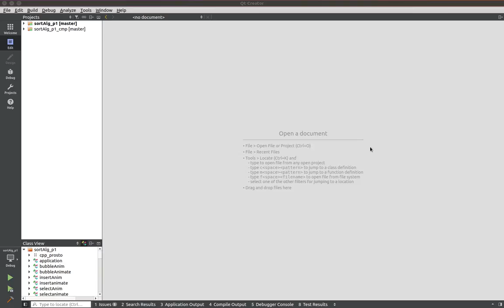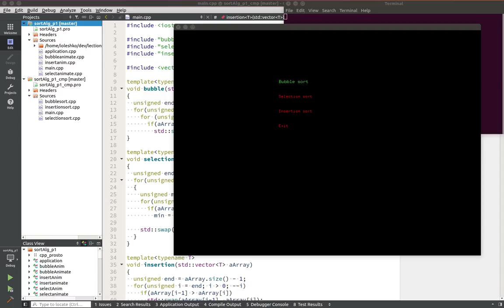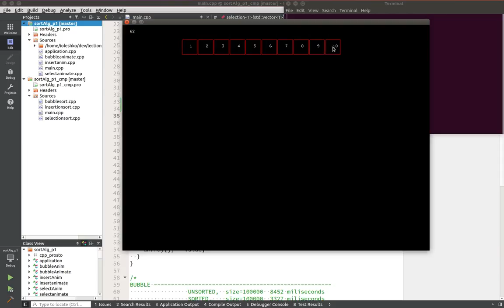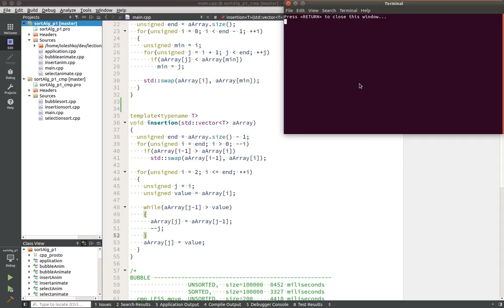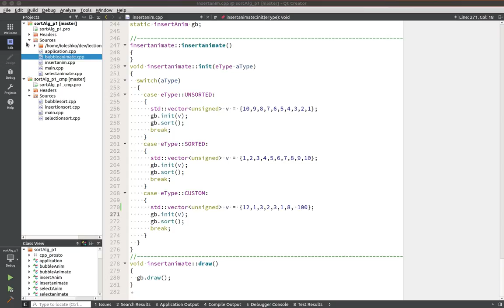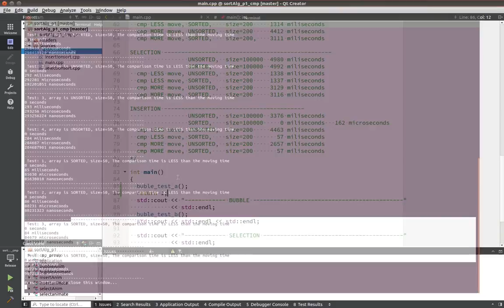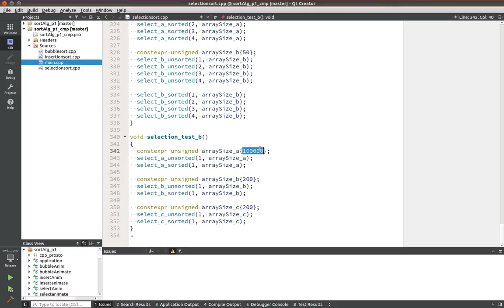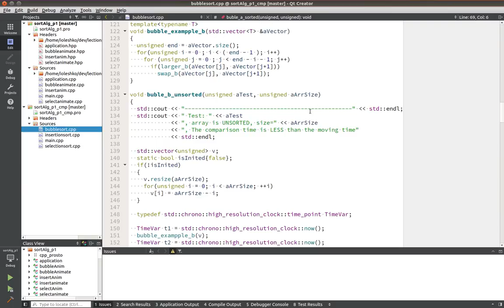Алгоритмы сортировки. Пузырьковая. Выборкой. Вставками.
WebMoney
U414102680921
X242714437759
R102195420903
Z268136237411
Большое спасибо за помощь.